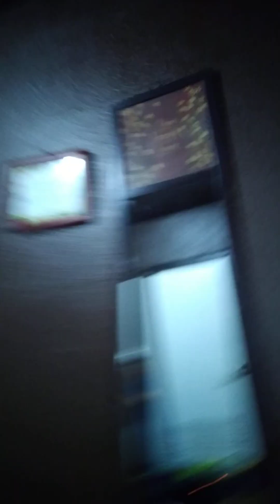Ratoncito pone la casa de cabeza....